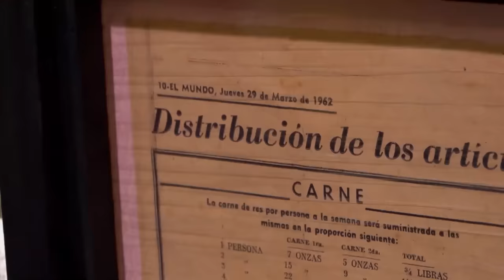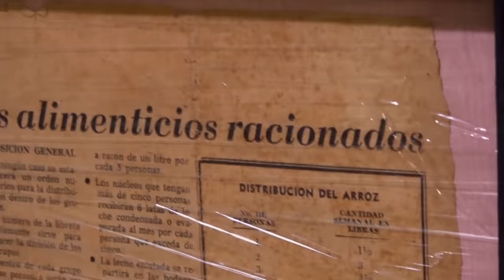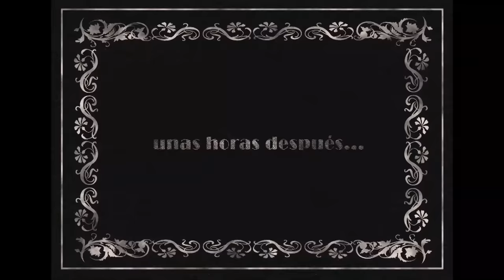Vivir del Cuento “LA VIDA EN FOSA” (Estreno 24 julio 2023) (Pánfilo Humor cubano)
Invitados: Ignacio Hernández
                  Michel Pentón
                  Jorge Luis de Cabo
                  Oscar Bringas

Disfruta de esta comedia cubana, con Pánfilo, Chequera, Chacón, Isidoro y demás vecinos. Vivir del cuento.